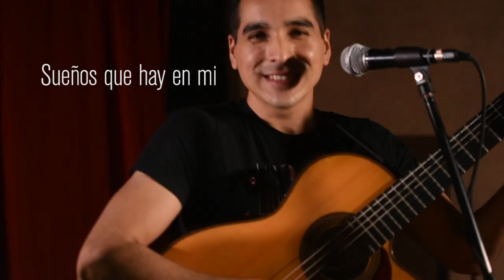Los jóvenes musiqueros- SUEÑOS QUE HAY EN MI- video clip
Canción
sueños que hay en mi autor: Nestor adrian cardozo
Artista
Los jovenes musiqueros
Álbum
la herencia santiagueña
 CBA MUSIC.

Seguinos en Facebook ► losjovenesmusiqueros
integrantes:
 nicolas iñiguez
luciano chevasco
adrian cardozo
diego cardozo
Grupo formado en el año 2000 por cuatro integrantes de entre 20 y 30 años, hijos de santiagueños. El mismo está compuesto por trio de voces, bandoneón, guitarra, violín y bombo leguero.

Con el tiempo empiezan a ganarse el reconocimiento de la gente al recorrer distintos escenarios de peñas folklóricas, festivales y eventos privados.

En el año 2007 son invitados al programa folklorisimo del señor Carlos Giachetti, programa emitido por canal 7 (tv publica), luego en el programa “hombres de campo” emitido por “América tv” desde allí empiezan a ganar popularidad llevando la música bailable del norte santiagueño a recorrer el interior del país (interior de Bs.As., Entre ríos, La Rioja, Santiago del Estero, Tucumán, entre otras).

Año 2010 fuimos convocados para participar de los eventos del Bicentenario en la carroza numero 6 junto a Fuerza Bruta.

Año 2015 convocados para tocar en el Senado de la Nación. Las imágenes se transmitieron por “el senado tv”

Año 2016 invitados por “radio nacional folklórica” a festejar su aniversario.

También sacan a nivel nacional su ultimo material discográfico titulado “La herencia santiagueña” emitido por el sello discográfico  “cba music”, el mismo cuenta con la participación especial de “Pancho Escalada”.

En el año 2017 por primera vez logran cruzar la frontera, llegando a Durazno, Uruguay, donde fueron aclamados y ovacionados rotundamente por el público.

Este mismo año son invitados al programa ATS emitido por CN23, donde logran poner folklore a este programa que se caracterizaba por ser de la movida tropical.

Este grupo fue formado inicialmente por Nestor Cardozo (padre de dos de los integrantes), quien en el año 2011 fallece producto de un ACV. Tiempo más tarde los hijos componen una canción (incluida en su último material) que cada vez que la cantan en los eventos, produce una emoción en todo el público.

Actualmente apadrinados por señor Vitillo Abalos, “Cuty” y Roberto Carabajal.

Jóvenes musiqueros hoy atraviesa el mayor éxito en su carrera profesional…
Siendo de esta manera seleccionados para representar a nuestra ARGENTINA en el país ITALIA junto al ballet argentina ballet.